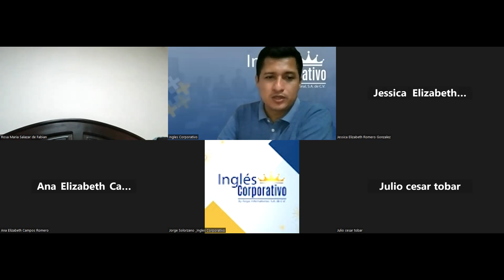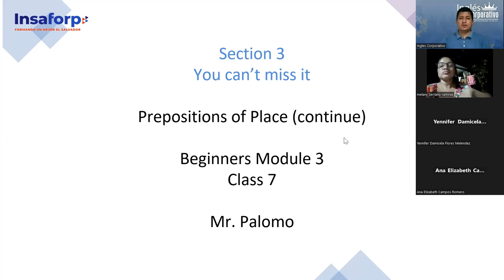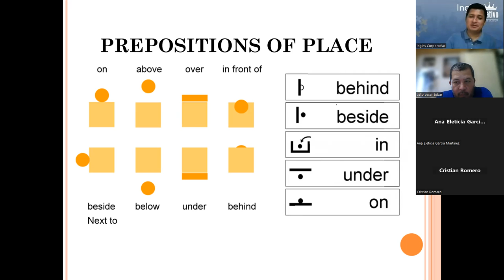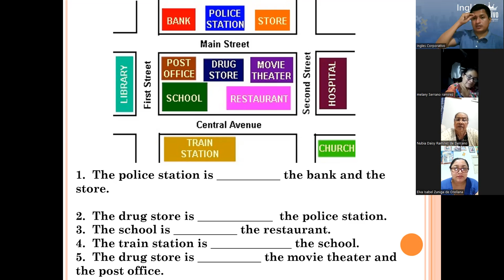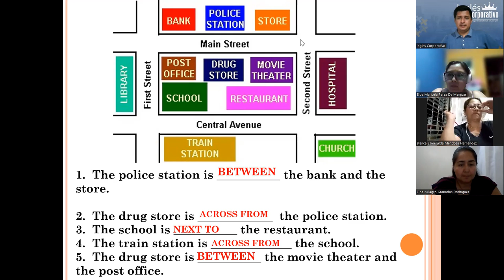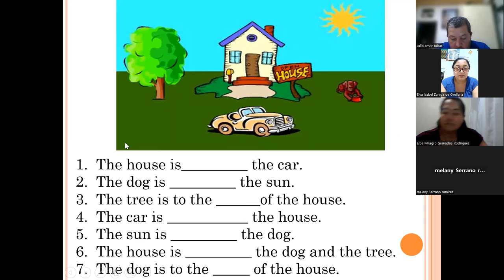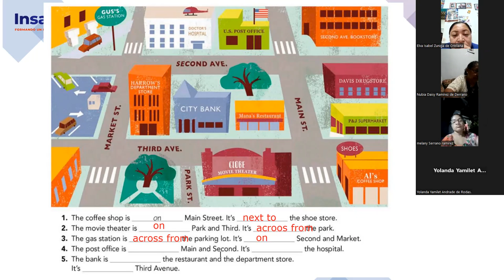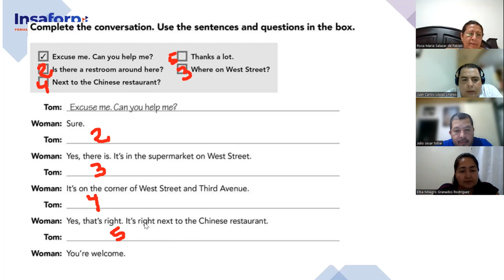SESION 7 -7-8-2023-FI-REGAL-56-PALOMO-Preposition of place (continue)